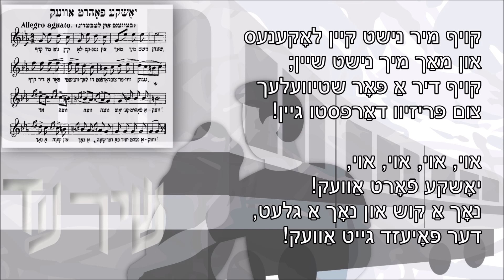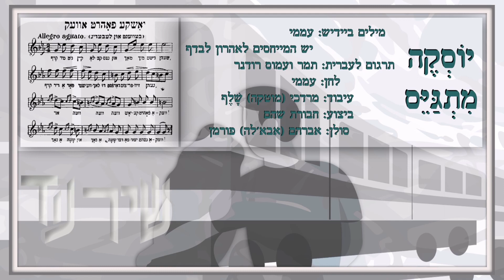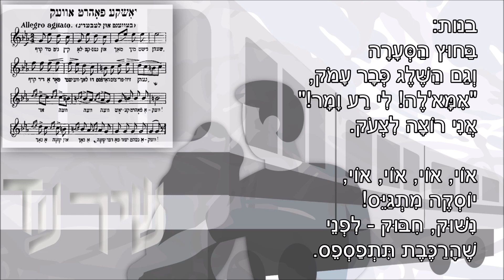שיר עד - יוסקה מתגייס - תרגום לעברית: תמר ועמוס רודנר | לחן: עממי | ביצוע: חבורת שהם, 2011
תיאור השיר:
מילים ביידיש: עממי, יש המייחסים לאהרון לבדף (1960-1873) |
תרגום לעברית: תמר רודנר (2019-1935) ועמוס רודנר (נ' 1934) |
לחן: עממי |
עיבוד: מרדכי (מוטקה) שָׁלֶף (נ' 1933) |
ביצוע: חבורת שהם - Shoham Group |
סולן: אברהם (אבאל'ה) פורמן |

מילות השיר "יוסקה מתגייס" הן תרגום לעברית מיידיש של השיר "יאָשקע פֿאָרט אַװעק!" ("יוסקה נוסע") ("יוסקה עוזב") ("Yoshke Is Leaving").

ישנם מקורות המגדירים את מילות השיר ביידיש כ"עממי".
ישנם מקורות המייחסים אותן לזמר ולשחקן היידי, אהרון לבדף (Aaron Lebedeff). לפי מקורות אלה, לבדף כתב את השיר במהלך מלחמת רוסיה-יפן, שהתחוללה בין פברואר 1904 לספטמבר 1905. (*). בתקופה זאת גוייסו צעירים יהודיים על-פי צו לצבא הצארי ונעדרו מבתיהם למשך תקופות ממושכות.
(*) במלחמת רוסיה-יפן איבד יוסף טרומפלדור את ידו השמאלית.

השיר מתאר סצנה בתחנת רכבת, שבה יושקה, שגוייס לצבא הצאר, עומד לעלות על רכבת למחנה ולהשאיר את כלתו מאחור.
בתי השיר בנויים כדו-שיח בין יושקה לכלתו, וביניהם פזמון חוזר.

מילות השיר ביידיש ותוויו נדפסו בשנת 1918 בספר "פאלקס-לידער" ("Folks-Lider") - פון מ.קיפניס און ז. זעליגפעלד'ס - קאנצערט-רפערטוּאר", בשער הרביעי: "הוּמאָריסטישע אוּן פאַמיליען לידער" ("שירי הומור ומשפחה") (פארלאג א. גיטלין, עמ' 126-125). (התווים שעל-גבי הסרטון לקוחים מספר זה).

על בסיס מילות השיר "יאָשקע פֿאָרט אַװעק!" וללחנו חוברו שירים בעברית, עם נוסחים שאינם צמודים למקור.

כך, לדוגמא, חוקר הפולקלור הישראלי, יעקב צדקוני (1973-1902), רשם ופרסם שיר היתולי ועוקצני בשם "ארצה אל תיסע" (מוכר גם בכותרת "חברי, יקירי"). השיר נכתב על-ידי חלוץ בארץ, ובו הוא קורא לחברו בוינה שלא יעלה לארץ ישראל אלא ישוב לארץ מוצאו ולעיר מולדתו. היה זה בסוף מלחמת העולם הראשונה, כאשר בני נוער רבים מפולין ומאוקראינה שהבריחו את הגבולות, התרכזו בוינה וחיכו לעלות לארץ באמצעות הסרטיפיקט המיוחל. (מתוך "שירי עם היתוליים ושירי יין". מחניים ק"ד, מסכת לחיילי צה"ל לימי הפורים בעריכת מנחם הכהן, 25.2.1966, עמ' פז).
שיר זה משקף את "קולות הויכוח על העלייה ארצה". "על אף שנועד להזהיר יהודים בחו"ל, הוא הושר בעיקר בארץ, בקרב סוללי הכבישים ומובטלים מחפשי עבודה". (אליהו הכהן, מתוך חדשות בן עזר, גיליון מס' 301, 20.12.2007).

כך גם הפזמונאי והמורה, יחיאל חגיז (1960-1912), חיבר את השיר "מוטקה התגייס", ובו דיאלוגים בין מוטקה לבין אהובתו והוריו סביב גיוסו לצבא.

ללחן השיר "יאָשקע פֿאָרט אַװעק!" הותאם השיר היווני, ("Mangiko") "Μάγκικο", וכן השיר הרומני, "Chiftilăreasa".

הביצוע, המובא כאן לשיר על-ידי חבורת שהם, עם הסולן אברהם (אבאל'ה) פורמן, נטבע בשנת 2011 בתקליטור לא מסחרי שהוציאה החבורה, "הי ציגעלעך - שירי יידיש מתורגמים".
ההקלטה: באדיבות מרדכי (מוטקה) שָׁלֶף.

קויף מיר נישט קיין לאָקענעס
און מאַך מיך נישט שײן;
קויף דיר אַ פּאָר שטיװעלעך,
צום פּריזיװ דאַרפסטו גײן! ( - פּריזיװ - ברוסית: צו גיוס לצבא)

אוי, אוי, אוי, אוי,
יאָשקע פֿאָרט אַװעק!
נאָך אַ קוש און נאָך אַ גלעט,
דער פּאָיעזד גײט אַװעק! ( - פּאָיעזד - ברוסית: רכבת)

בנות:
אל תקנה לי מתנות,
אותי אל תפרכס -
מגפיים קנה לך,
אתה כבר מתגייס.

יוסקה מתגייס;
נישוק חיבוק - לפני
שהרכבת תתפספס.

בנים:
רק שתהיי בריאה,
יקרת לי, כלתי,
אלייך מעכשיו הנה
יוצאת כבר נשמתי.

בנות:
הנה הרכבת כבר,
ופחד בי נכנס.
מילא, הבה ניפרד,
קטר עוד רגע טס.

בנים:
אנא, בלי דמעות,
תראי - סביבנו כבר אגם!
אצל הגויים אהיה
קרסאביץ מכולם. ( - קרסאביץ - ברוסית: יפה)

בנות:
בחוץ הסערה
וגם השלג כבר עמוק.
"אמא'לה! לי רע ומר!"
אני רוצה לצעוק.

עטיפת תקליטור: באדיבות רפאל בינדר - הקלטה וניקוי דיגיטלי rafibi.